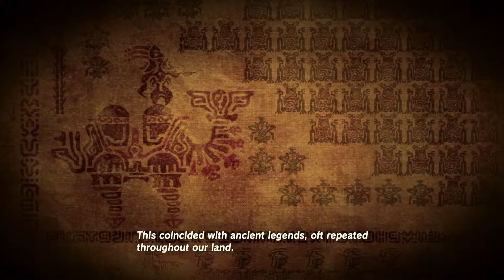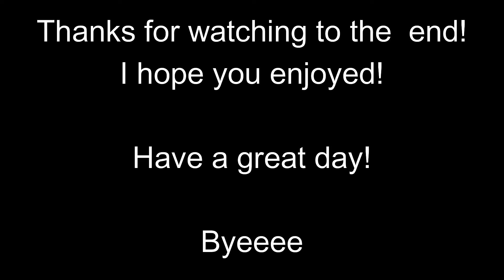PARAGLIDER and DUELING PEAKS TOWER! | Breath of the Wild Episode #3 (Revisited)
In this video I got the paraglider from the old man and traveled to Hyrule Kingdom. I found my first shrine (outside of the Great Plateau) and activated the Dueling Peaks tower.

I hope you enjoyed this video and comment things that you think I could improve on.
Also comment how you felt about the video.